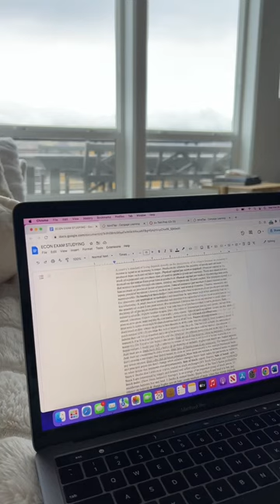COLLEGE DAY IN MY LIFE: productive & happy!